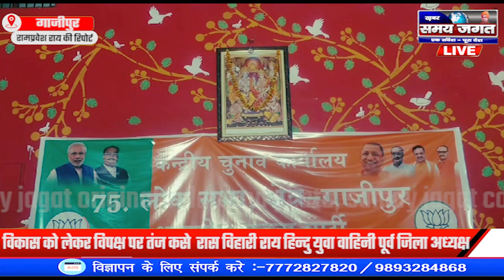गाज़ीपुर:- विकास को लेकर विपक्ष पर तंज कसे रास विहारी राय हिन्दु युवा वाहिनी पूर्व जिला अध्यक्ष !!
राम प्रवेश राय की रिपोर्ट